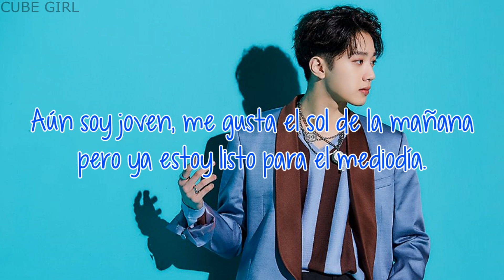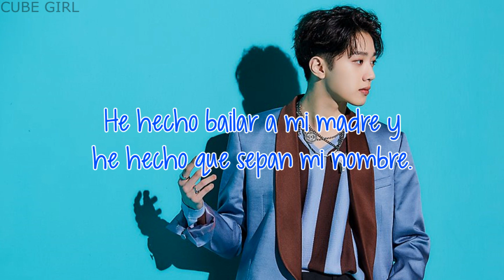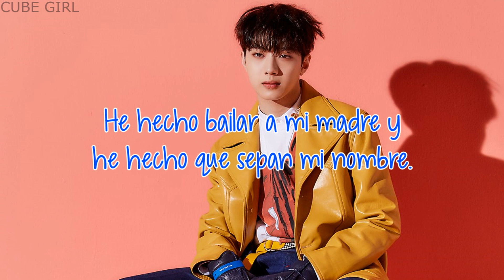Good Feeling | WOOSEOK X GUANLIN (Guanlin) | Sub Español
· Canción: Good Feeling
· Artista: Guanlin
· Subunidad: WOOSEOK X GUANLIN
· Mini Álbum: 9801
· Año: 2019

Guanlin (azul) - vocalista, rapero y bailarín